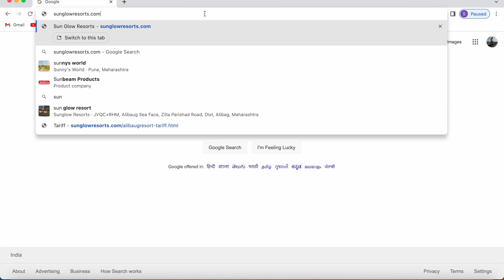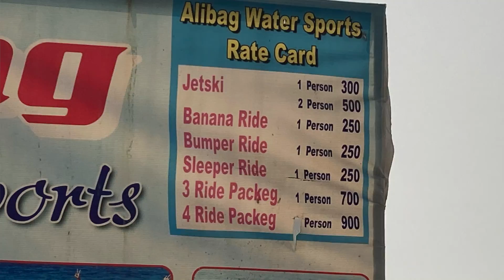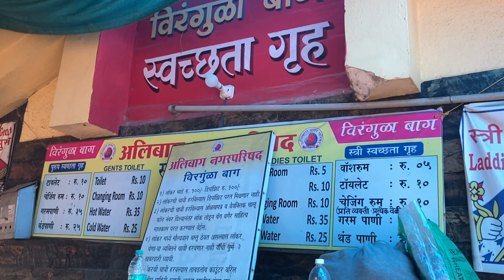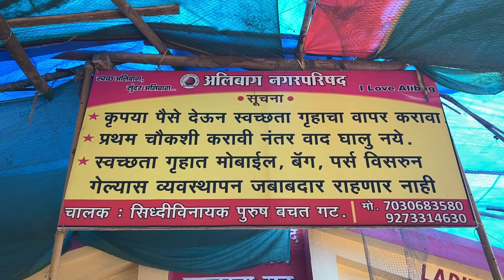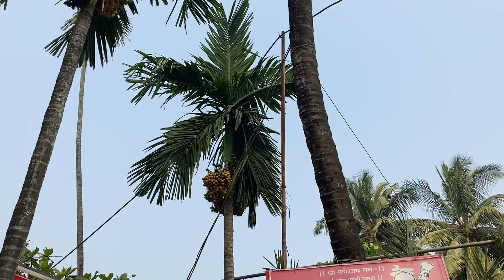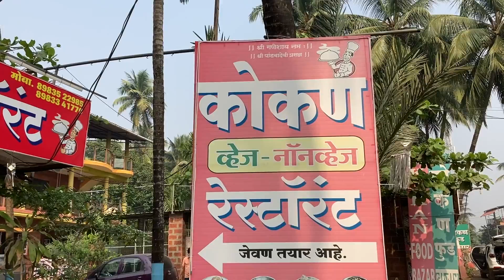Everything you should know about Alibaug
Alibaug is a serene and picturesque coastal town located in the Raigad district of Maharashtra, India. Known for its pristine beaches, historic monuments, and delicious seafood, Alibaug is a popular destination for locals and tourists alike. In this video, we'll take you on a virtual tour of Alibaug, showcasing the town's natural beauty, cultural heritage, and exciting activities that it has to offer. From exploring the Janjira Fort to taking a leisurely walk on the beach, we'll give you a glimpse of everything that makes Alibaug a must-visit destination. So sit back, relax, and join us on this virtual journey to one of Maharashtra's hidden gems - Alibaug!

What is Alibaug Beach?
Where is Alibaug Beach located?
What are the best activities to do at Alibaug Beach?
What is the best time to visit Alibaug Beach?
How can I get to Alibaug Beach?
What are the nearby attractions to visit near Alibaug Beach?
What is the history of Alibaug Beach?
What is the nearest airport to Alibaug Beach?
What are the accommodations available near Alibaug Beach?
Is Alibaug Beach suitable for families?
How crowded is Alibaug Beach during peak season?
What are the water sports activities available at Alibaug Beach?
What is the entrance fee for Alibaug Beach?
What is the parking situation at Alibaug Beach?
What are the restaurants and food options available near Alibaug Beach?

"Discovering the Beauty of Alibaug Beach: A Tourist's Guide"
"Exploring Alibaug Beach: From Water Sports to Local Eats"
"A Perfect Weekend Getaway: My Experience at Alibaug Beach"
"The Best Beaches in India: Alibaug Beach Edition"

"Alibaug Beach: A Hidden Gem in Maharashtra, India"
"The Ultimate Alibaug Beach Vacation Vlog"
"Experience the Best of Alibaug Beach: What to See and Do"
"Why You Should Visit Alibaug Beach This Summer"
"A Local's Guide to Alibaug Beach: Insider Tips and Tricks"
"Uncovering the Charm of Alibaug Beach: A Travel Vlog".